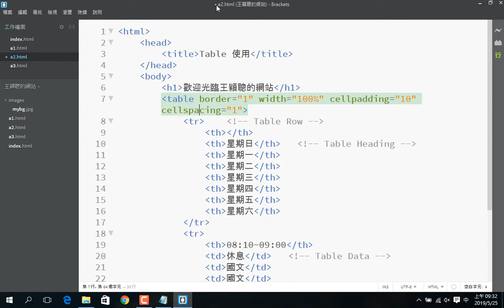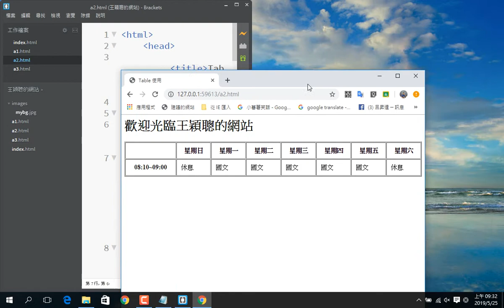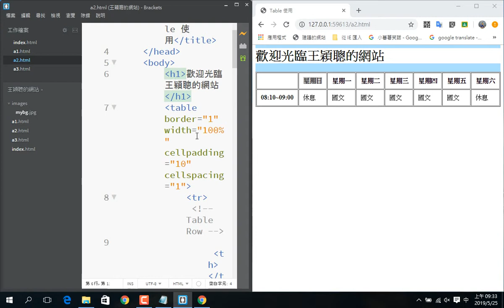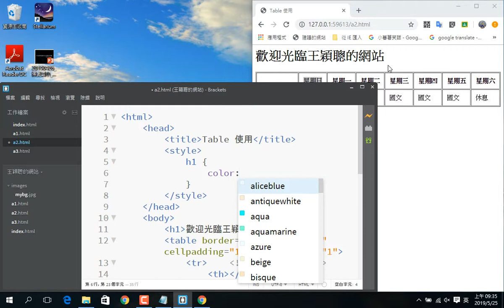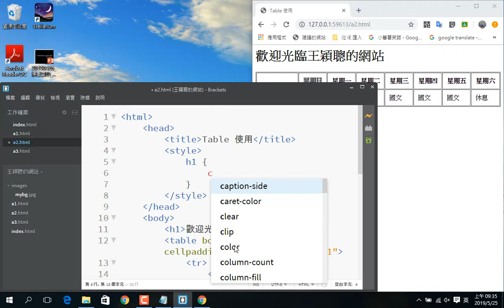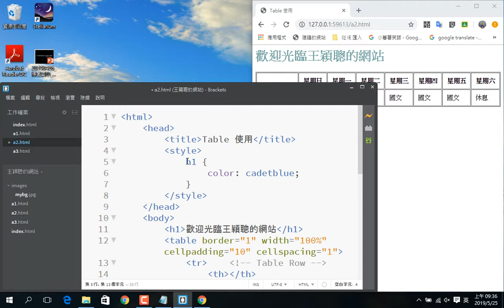2019052502 Brackets 編輯時，即時預覽的好處，以及加入 CSS 樣式表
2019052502 Brackets 編輯時，即時預覽的好處，以及加入 CSS 樣式表
王穎聰, 全國勞工總會, 網頁設計, 網拍, HTML, CSS, Brackets, 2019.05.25,